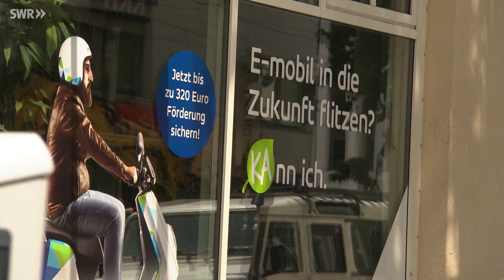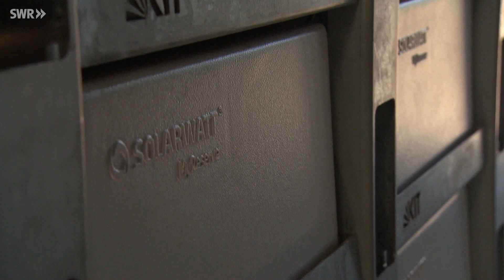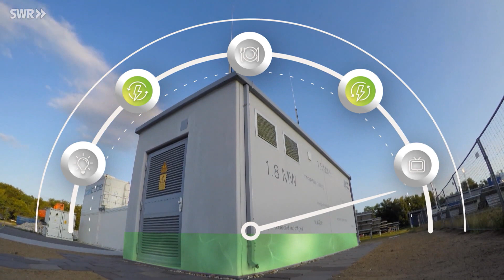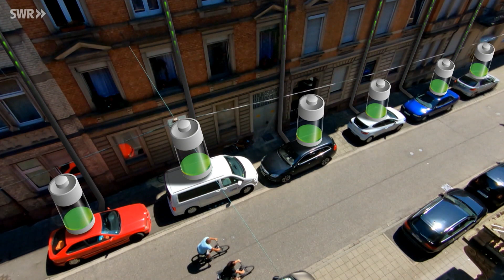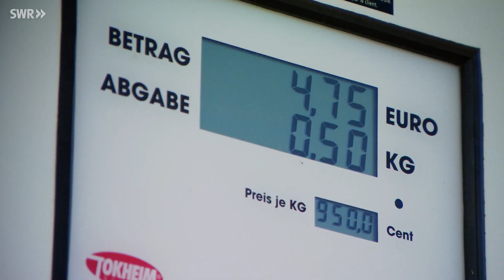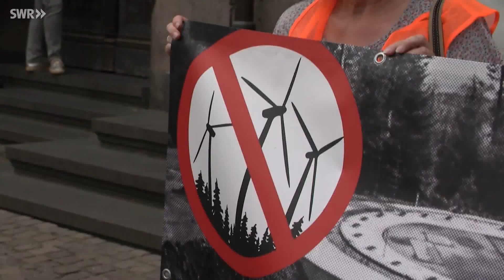Energiespeicher und Stromnetze - total phänomenal | Planet Schule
Was muss geschehen, wenn es mit der Energiewende ernst werden soll? Windkraft- und Solaranlagen produzieren zwar immer mehr elektrische Energie, doch sind sie von Wetter und Tageszeit abhängig und stehen nicht immer da, wo der Strom benötigt wird. So müssen zusätzliche Stromtrassen gebaut werden, um Energie über lange Strecken zu transportieren. Und es braucht Energiespeicher, damit einmal erzeugte Energie nicht verloren geht. Neben Pumpspeicherkraftwerken stellt der Film auch aktuelle Systeme wie Batteriespeicher oder Power-to-Heat-Anlagen vor.
00:00 | Wie wäre eine Umstellung auf „grünen“ Strom möglich?
03:22 | Stromtrassen
06:09 | Pumpspeicherkraftwerke als Zwischenspeicher
07:28 | Batteriespeicher
09:40 | Elektro-Autos als Energiespeicher
10:24 | Power-to-Gas Technologie
11:11 | Power-to-Heat Technologie
12:10 | Solarkraftwerke mit Speicher
12:35 | Umbau von Kraftwerken in Power-to-Heat-Speicher
13:22 | Weitere Veränderungen in der Zukunft
1) Wie wäre eine Umstellung auf „grünen“ Strom möglich?
Klimaveränderungen zeigen, dass es höchste Zeit ist, auf fossile Energieträger zu verzichten und auf erneuerbare Energien umzustellen. Doch die meisten Gemeinden verfügen nicht über genügend regenerative Energie-Anlagen. Sie müssen „grünen“ Strom oft von weit her beziehen.

2) Stromtrassen
Windenergie ist die wichtigste Energiequelle in Deutschland. Doch der Strom muss von den Windkraftanlagen zu den Verbrauchern transportiert werden – über ein Stromnetz, dessen Kapazität noch zu gering ist. Neue Stromtrassen müssen gebaut werden, doch die sind oft umstritten.

3) Pumpspeicherkraftwerke als Zwischenspeicher
Mit überschüssiger Energie aus dem Stromnetz wird Wasser vom unteren ins obere Becken gepumpt. Wird später elektrische Energie benötigt, wird das Wasser wieder ins Unterbecken abgelassen und treibt dabei Turbinen an. Die entstehende elektrische Energie wird wieder ins Netz eingespeist.

4) Batteriespeicher
Batteriespeicher können schnell Schwankungen im Stromnetz abpuffern - Energieüberschüsse aufnehmen und bei Bedarf wieder abgeben. Auch den schwankenden Energiebedarf im Tageslauf können sie ausgleichen. Die Batteriekapazitäten wachsen weltweit sehr schnell.

5) Elektro-Autos als Energiespeicher
Das Akku-Ladesystem kann so gesteuert werden, dass es nicht nur Energie aufnimmt, sondern auch abgibt, wenn das Auto nicht gebraucht wird.

6) Power-to-Gas Technologie
Mit Hilfe von überschüssigem Strom wird Wasser in Sauerstoff und Wasserstoff aufgespalten. Der Wasserstoff lässt sich problemlos speichern. Und Elektroautos mit Brennstoffzellentechnik können Wasserstoff sogar tanken.

7) Power-to-Heat Technologie
Mit überschüssigem Strom aus dem Netz erhitzt man flüssiges Salz und speichert diese Wärme. Die thermische Energie kann dann bei Bedarf mittels einer Dampfturbine in elektrische Energie zurückverwandelt werden.

8) Solarkraftwerke mit Speicher
Sonnenergie wird mit Spiegeln eingefangen und in Salztanks als Wärme gespeichert. Nachts werden dann Dampfturbinen zur Stromgewinnung angetrieben.

9) Umbau von Kraftwerken in Power-to-Heat-Speicher
Herkömmliche Kraftwerke könnten ohne großen Aufwand in Power-to-Heat-Speicher umgebaut werden.

10) Weitere Veränderungen in der Zukunft
In der Zukunft wird es sehr viele kleine Kraftwerke sowie Speicher geben. Das Stromnetz muss intelligent gesteuert werden. Es muss Wetterprognosen und voraussichtlichen Energiebedarf berücksichtigen, damit die unterschiedlichen Speichersysteme entsprechend reagieren können.